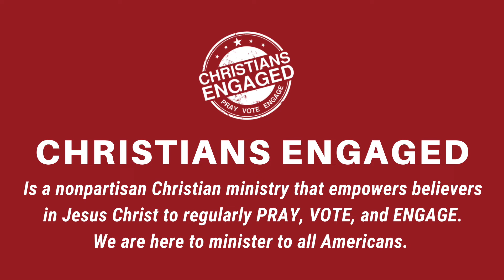Conversations with CE I Former Congressman Jeb Hensarling I S. 2, Ep. 29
We are joined by former Congressman, Jeb Hensarling. Jeb served in the U.S. House for 16 years, representing Texas' 5th Congressional District, and was Chairman of the House Financial Services Committee. He now works in the private sector. In this conversation, he discusses Frederic Bastiat's classic work, 'The Law', which is our Book Club selection for August 2022.